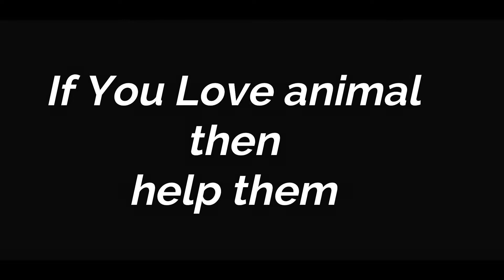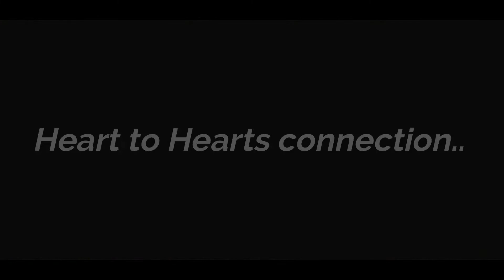Amazing.! Animal Saves || helping animals in need || good people helping animals ||lockdown stories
Animals That Asked People for Help
real life heroes 2021
lockdown animals in road
animals in lockdown in India
hungry animals

Helping hero's :
KRISHNA
DEVI
PAVAN
VENU
BAVANI

For your pets best products 👇🏻👇🏻